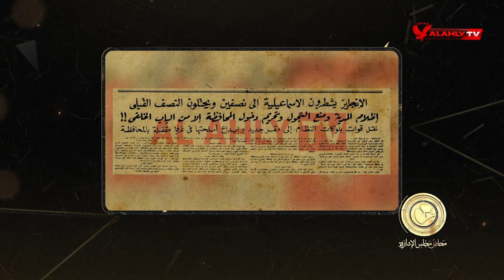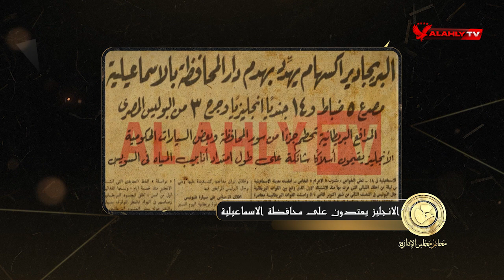موقف وطني رائع لأعضاء الأهلي بعد اعتداء الانجليز على الإسماعيلية